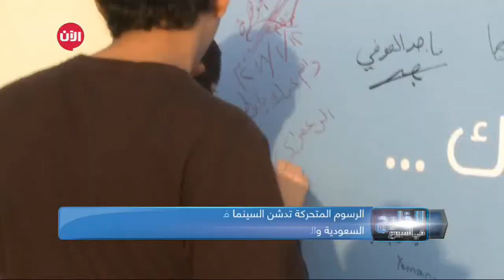الخليج في اسبوع | الرسوم المتحركة تدشن السينما في السعودية والملاعب تفتح أبوابها أمام النساء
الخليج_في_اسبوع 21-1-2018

الرسوم المتحركة تدشن السينما في السعودية والملاعب تفتح أبوابها أمام النساء

بدأت السعودية مطلع هذا الأسبوع عرض أفلام سينمائية طويلة من الرسوم المتحركة للأطفال، وذلك في قاعة مؤقتة للعروض السينمائية بعد أن رفعت حظرا على دور السينما استمر 35 عاماً.

ومن الممكن أن يبدأ افتتاح دور العرض في مارس/آذار المقبل في إطار حملة شهدت المملكة فيها خلال العام الأخير، فتح الأبواب أمام الحفلات الموسيقية والعروض الكوميدية بالإضافة إلى السماح للنساء بقيادة السيارات.

كما أن السعوديات دخلن الأسبوع الماضي ملعبا لكرة القدم للمرة الأولى في جدة، في حدث تاريخي بالمملكة بعد السماح للنساء بتشجيع فريقهن المفضل من داخل الملاعب.

الوحدة بطلا للسوبر الخليج العربي على حساب الجزيرة

توج نادي الجزيرة الإماراتي بطلا لكأس السوبر، الذي يحمل هذا العام لقب كأس عام زايد لسوبر الخليج العربي، للمرة الثالثة في تاريخه على حساب نادي الجزيرة.

وتمكن الوحدة من تحقيق الفوز على الجزيرة بثنائية نظيفة في المباراة التي جمعت بينهما على ملعب بني ياس.

وجاء الشوط الأول حماسياً، سيطر فيه فريق الوحدة على مجريات اللقاء، بينما حاول الجزيرة عن طريق مبخوت الوصول للمرمى، لكن الدفاع الوحدواي تصدى لها.

وفي الشوط الثاني، استطاع لاعب الوحدة جوجاك من تسجيل الهدف الثاني لفريقه من ضربة جزاء.